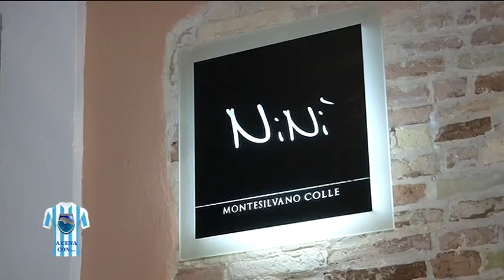A Cena con... Luca Crecco (18/02/2020)